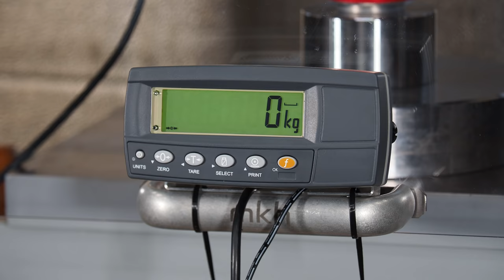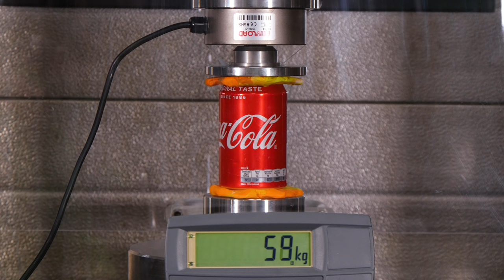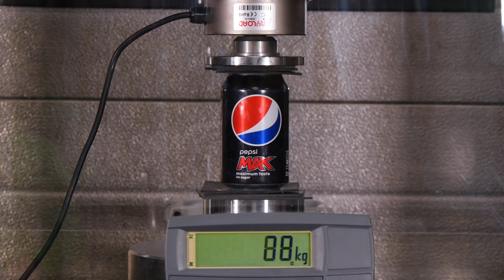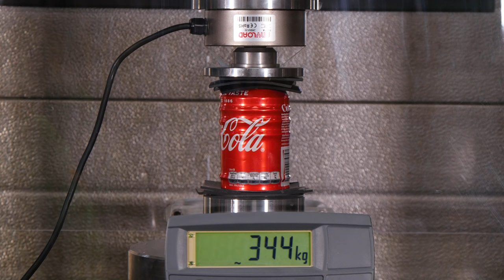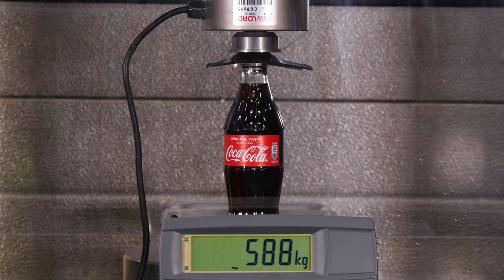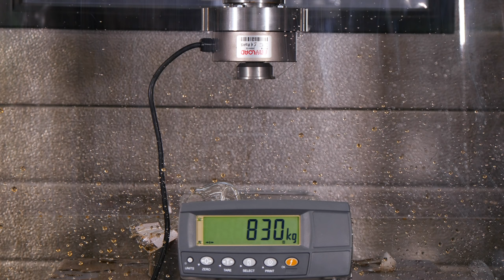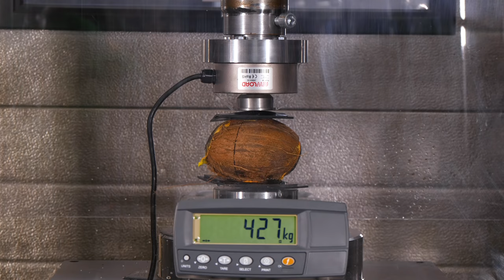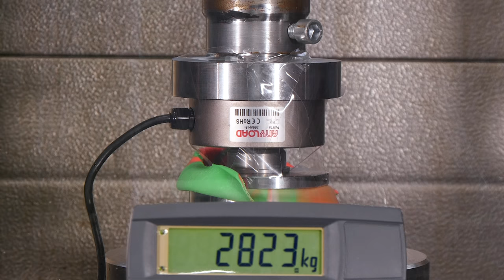How Much Weight Can a Soda Can Hold? Hydraulic Press Test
How much weight can an empty drink can hold? We are going to test that with our 40 ton hydraulic press that is equipped with force sensor. We will also test full drink can, soda bottle coconut and egg